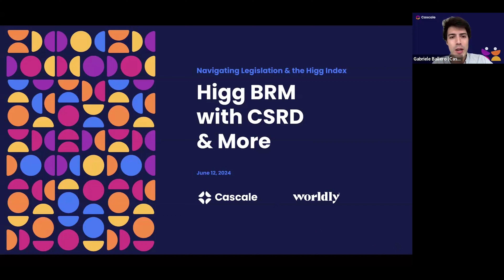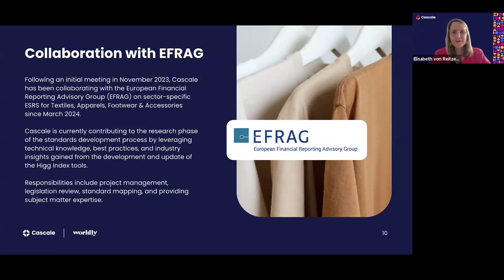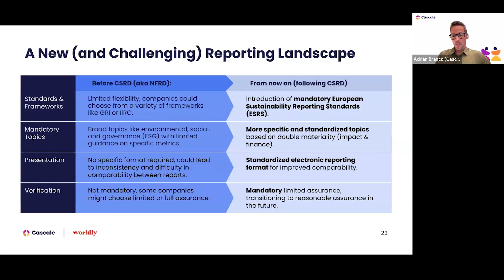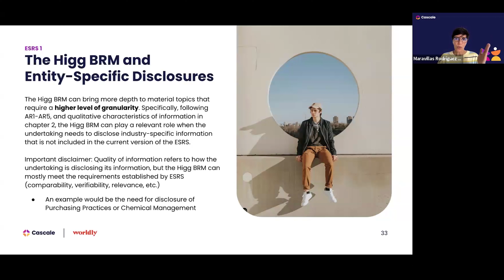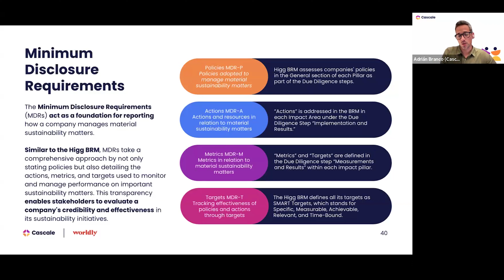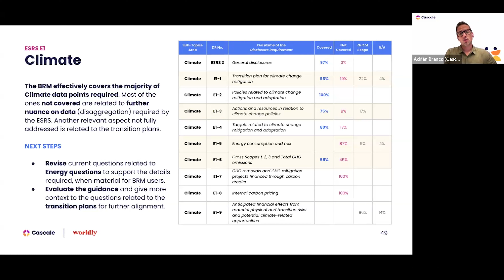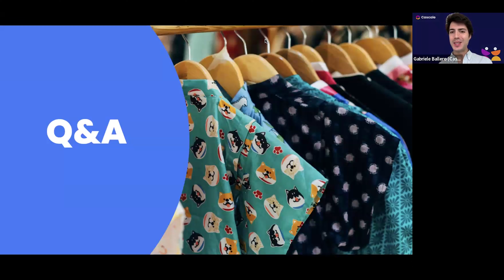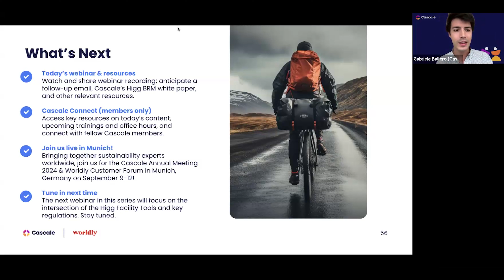Navigating Legislation & the Higg Index: Higg BRM with CSRD & More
Co-hosted by Cascale and Worldly, this webinar, held on June 12, 2024, provides an in-depth discussion on how the Higg Brand & Retail Module (Higg BRM) intersects with key pieces of legislation at the EU level, such as the Corporate Sustainability Reporting Directive (CSRD) and the Corporate Sustainability Due Diligence Directive (CS3D). Discover how the Higg BRM serves as a valuable resource, offering specific guidance on CSRD reporting requirements tailored for apparel, textile, and footwear companies.

Gain crucial insights and actionable guidance on leveraging the Higg BRM to streamline your compliance journey. Watch the recording to learn from industry experts.

About this webinar series:
The "Navigating Legislation & the Higg Index" offers a space to delve into the evolving regulatory landscape of the consumer goods industry and explore how the Higg Index, the most widely used standardized measurement framework utilized by over 24,000 users worldwide, aligns with current and forthcoming EU and national legislation.

Questions for Cascale?

Questions for Worldly?